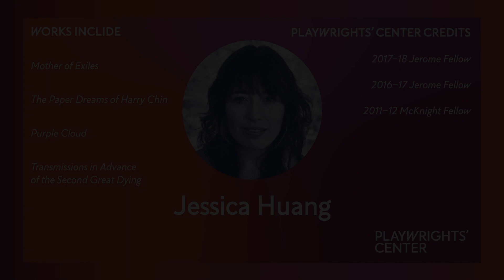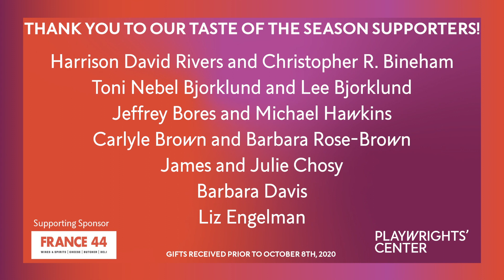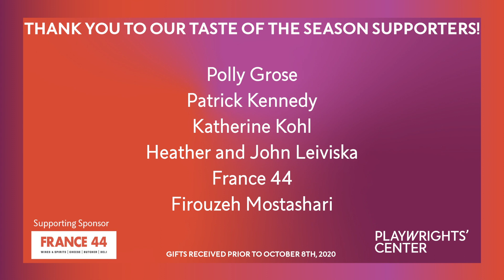Taste of the Season 2020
Taste of the Season is a sneak-peek at Playwrights' Center's upcoming 2020-21 season. Watch interviews and readings with playwrights Dipika Guha, Jessica Huang, Harrison David Rivers, and Rhiana Yazzie. Each play excerpt is paired with a delicious wine, available at our Supporting Sponsor France 44 Watch the video. Book your tickets. And support our efforts.

FRANCE 44

Credits:
Taste of the Season video by DCG Arts